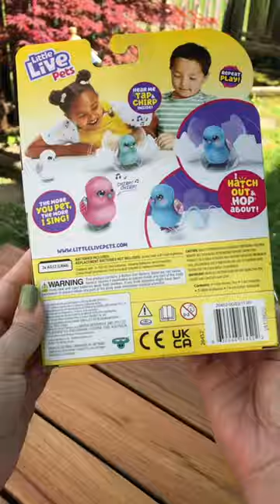Little Live Pets Surprise Chick! 🐣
freeproduct Little Live Pets Surprise Chick! So adorable! 🐣 Thanks to Moose Toys for this free product!